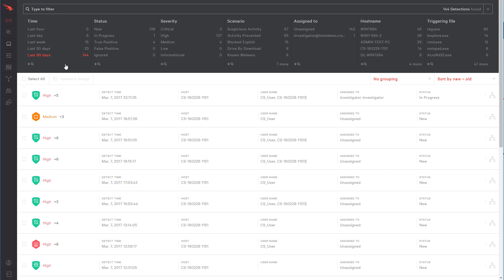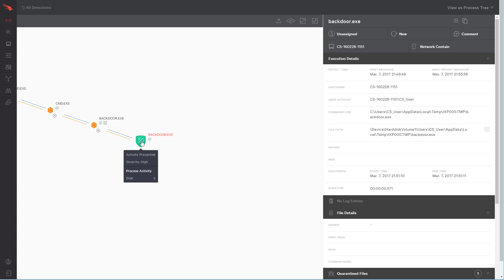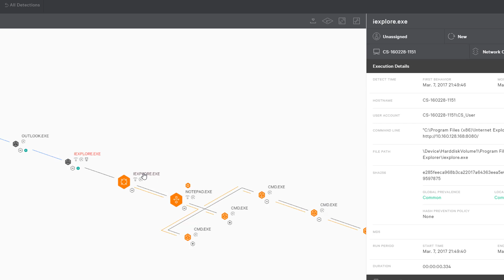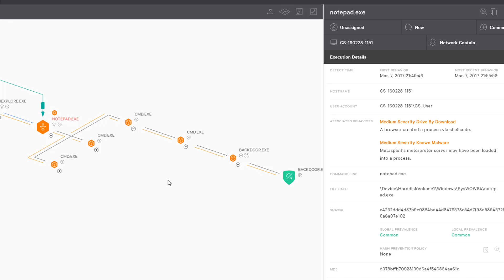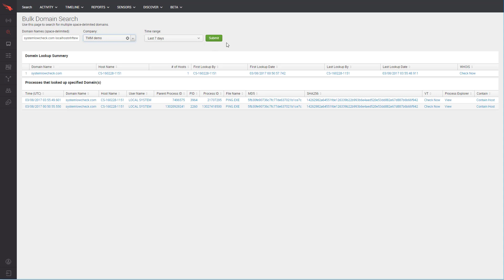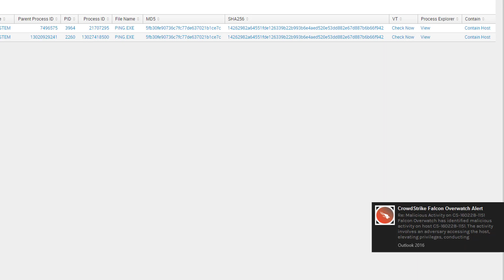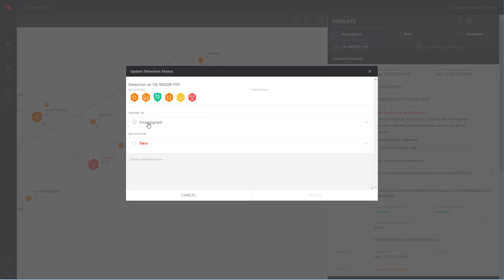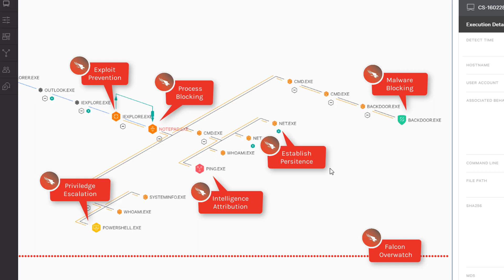CrowdStrike Falcon Intro Demo mp4